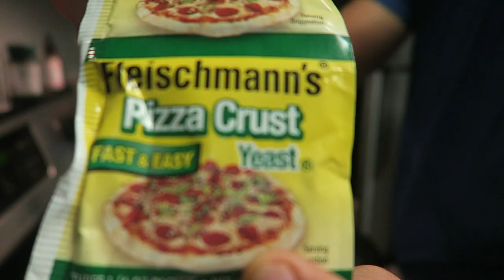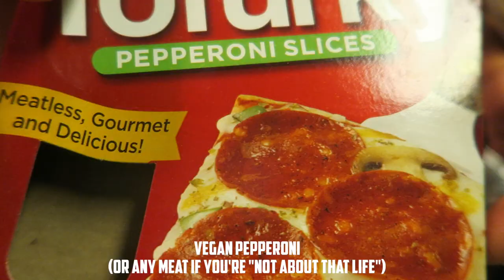ErikTheElectric's Easy Pizza Recipe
So, like I mentioned I've been getting a lot of questions about my pizza dough that I make. This one I used in the video was more of a thin crust, but the cool thing about making your own pizza(s) is that you can tailor it to however you like! Thick or Thin! Check it out and let me know you how you like it!